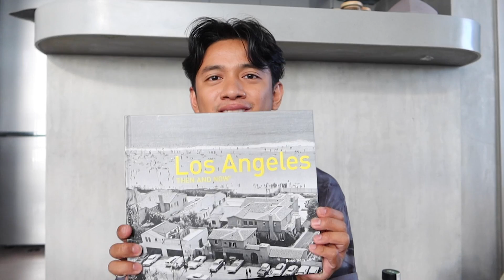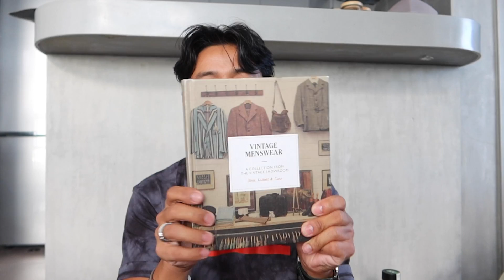My Biggest Haul Ever! (Last ko na to promise HAHA)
💸 CITADEL OUTLET SHOPPING

💸 ONTARIO MILLS OUTLET

💸 PROMENADE, SANTA MONICA

💸 WALMART

💸 TARGET

💸 AMERICAN AT BRAND, GLENDALE

💸 VICTORIA GARDENS

💸 OUTLETS AT TEJON

💸 UNIVERSAL STUDIOS

💸 BEST BUY